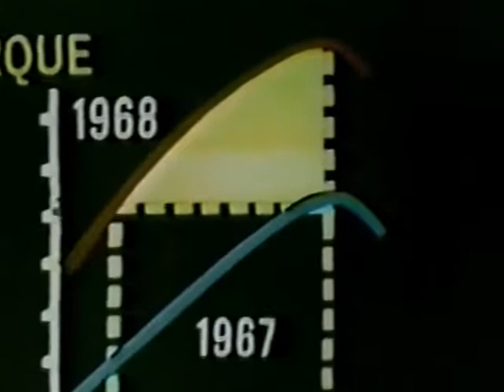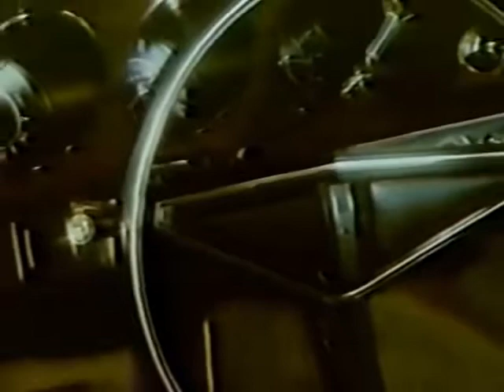1968 OLDSMOBILE COMMERCIALS CUTLASS DELTA 88 OLDS 98